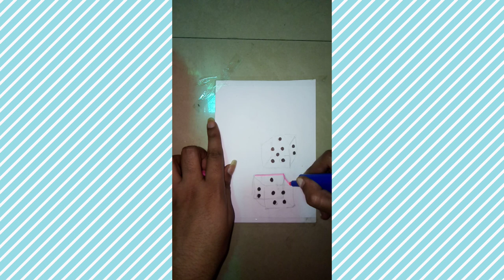Dice Art||Creative Arts